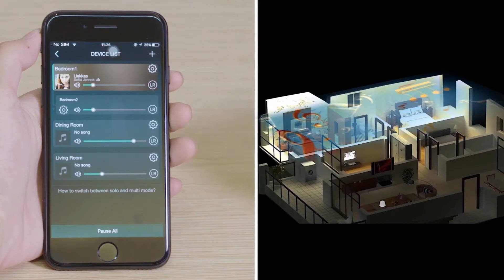Lumi Audio WSP-6 Wi-Fi Wireless Ceiling Speaker.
Wi-Fi Wireless Ceiling Speaker.